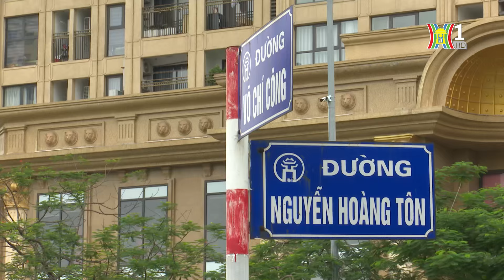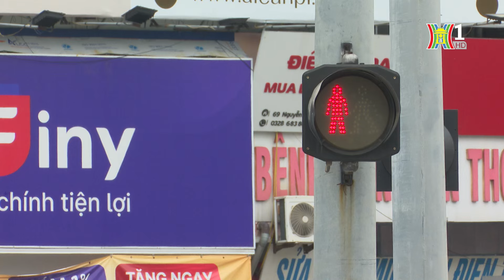Bỏ đèn đếm ngược: Nên hay không? | Góc nhìn Hà Nội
Đèn tín hiệu giao thông là một trong những hình thức báo hiệu đường bộ quan trọng để điều khiển giao thông. Bên cạnh 3 màu xanh, vàng, đỏ của đèn tín hiệu, chúng ta còn thấy sự xuất hiện của đèn đếm ngược thời gian cho mỗi pha. Điều này giúp lái xe quyết định dừng xe hoặc tiếp tục vượt khỏi giao lộ khi biết được số giây còn lại, góp phần làm giảm mức độ dừng đột ngột ở ngã tư và giảm va chạm khi đèn đổi màu. Hiệu quả của những loại đèn này thì ai cũng đã nhìn thấy, thế nhưng, mới đây Hà Nội đã thực hiện thí điểm không hiển thị đếm lùi giây tại chốt đèn tín hiệu giao thông ở một số giao lộ lớn. Thay đổi này đang thu hút sự quan tâm của dư luận khi dường như nó đi ngược lại hoàn toàn với xu hướng phát triển của đèn tín hiệu giao thông tại Việt Nam trong suốt thời gian qua.